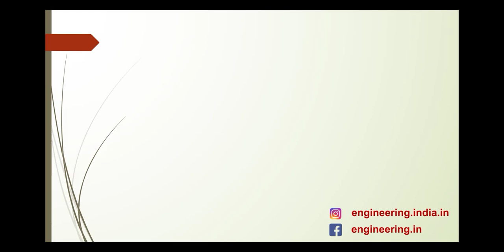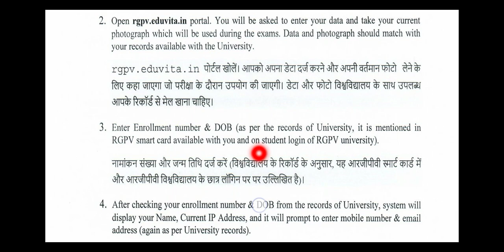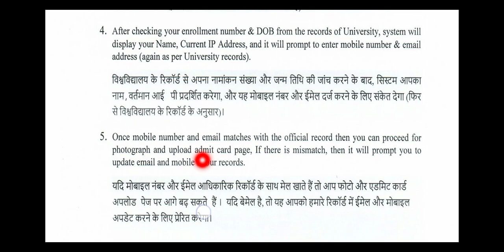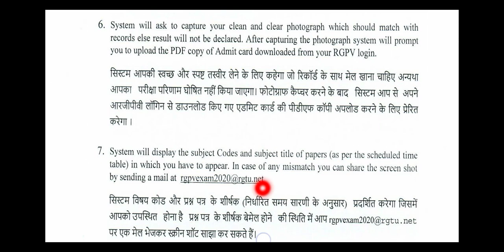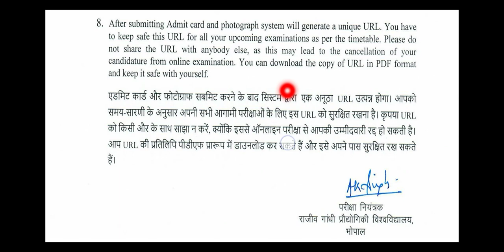Registration before second mock test | RGPV Latest update on 2nd mock test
Engineering.in (Engineering dot in )has been established with the goal of imparting technical education to the students & engineering in india.

rgpv exam 2020 I
Polytechnic की Exam कैसे होगीं |
rgpv Bhopal
rgpv mock test,
rgpv exam mock test,
polytechnic exam ka mock test kaisa hoga.
rgpv online exam kaise hota hai,
rgpv diploma exam,
rgpv diploma exam pattern,
Rgpv online exam pattern,
diploma exams 2020,
rgpv exam ,
rgpv exam news,
diploma exam time table 2020,
rgpv 2020 news,
rgpv news,
rgpv exam form,
Last date practical exam,
pharmacy diploma

EDUCATOR-
    Ankit parate sir    Shubham Nagpure sir